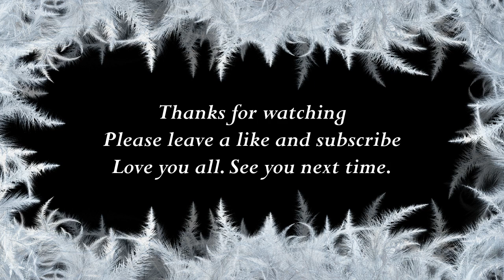How to say Edith in Myanmar